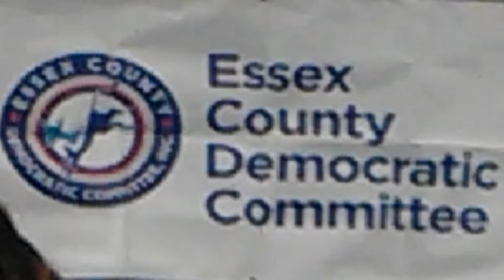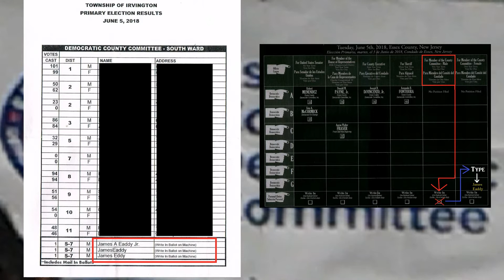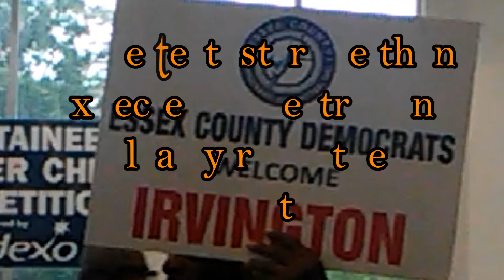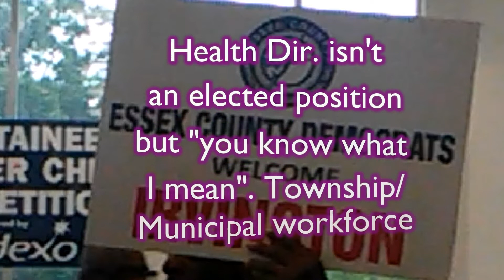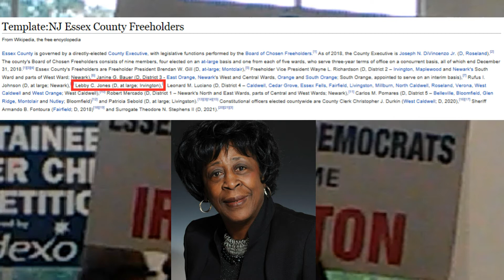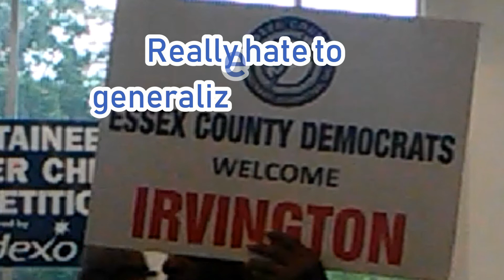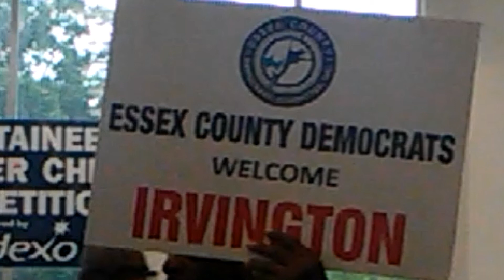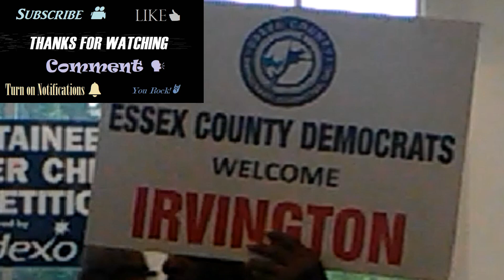Shenanigans - Misadventures of an American Elected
The Misadventures of an American elected will cover the experience of recently elected Democratic District
Leader who happens to be red pilled.

Credits

Opening Stinger - Leonard Cohen "Everybody Knows"

Bed Tracks - Dropkick Murphys "I'm Shipping Up To Boston" / Total "What About Us" / Piano cover "Everybody Knows"